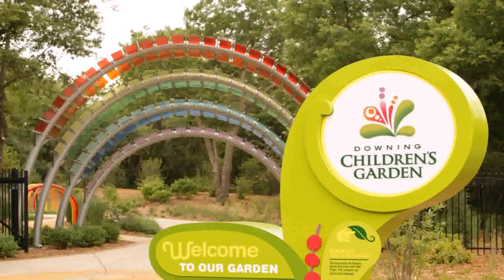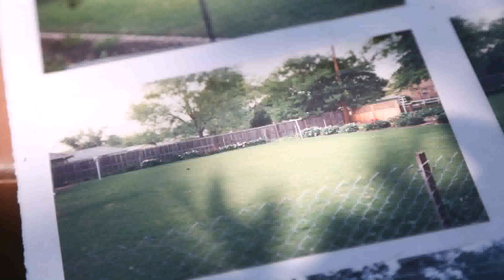Water Garden Supplies Wichita Ks (see description) (see description)